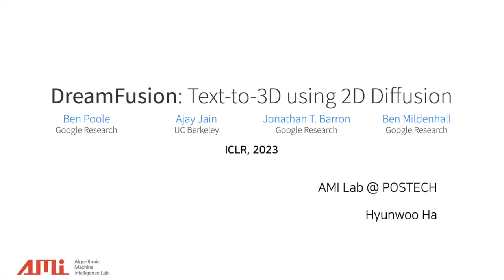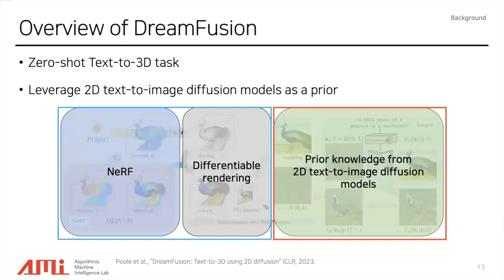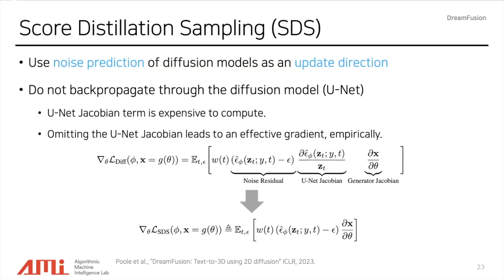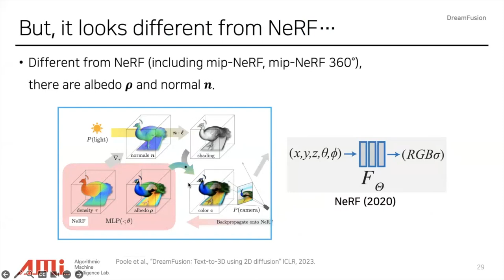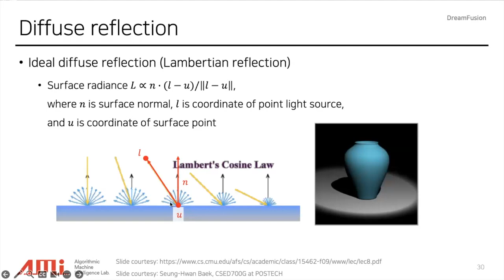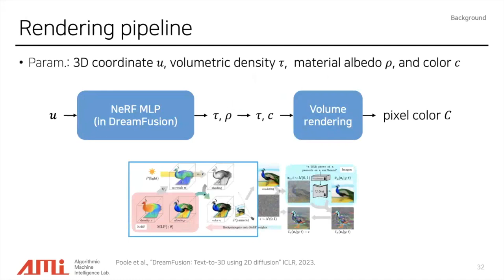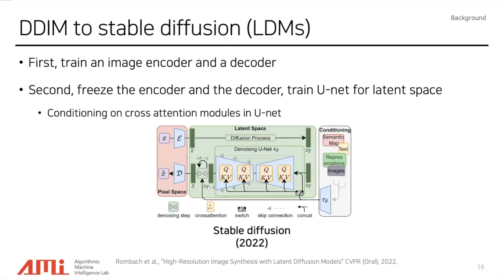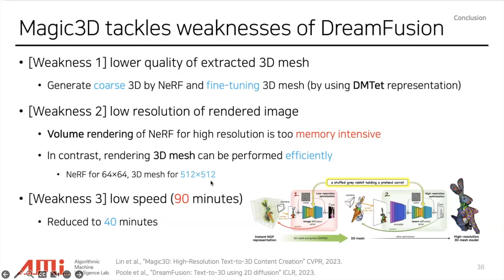DreamFusion: Text-to-3D using 2D Diffusion [Hyunwoo Ha]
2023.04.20 POSTECH AMI Weekly Seminar

[Reviewed Paper]
DreamFusion: Text-to-3D using 2D Diffusion

[Speaker]
Hyunwoo Ha

[Tags]
Text-to-3D, Stable Diffusion, NeRF